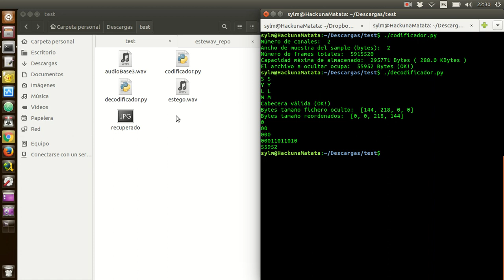Esteganografía con ficheros de audio WAV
Demostración de EsteWav, un sistema de esteganografía para enviar ficheros ocultos usando archivos de audio.